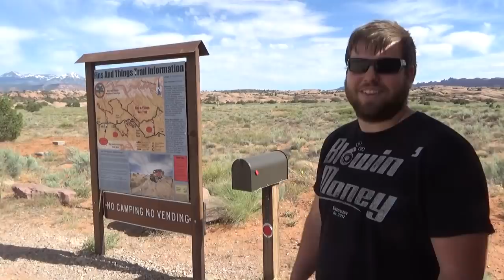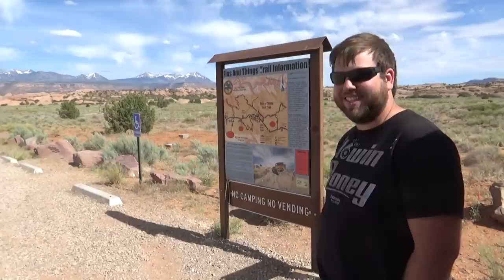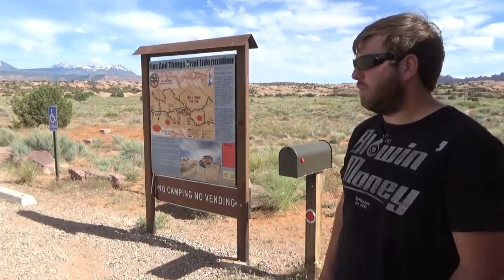OFF TO MOAB!! | Fins & Things with Turbo S, Can-Am X3, Turbo RZR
Welcome to our moab adventure! we tried our best to bring you guys along on our journey to moab. When we arrived we decided to hit a short trail before dark and that was fins and things. Bare with us as this was a easy trail so nothing too exciting, but we wanted to bring you guys along!

Machine details:

Justins machine is a 2019 Can-am X3 XRS. It is 72" wide and 172 horsepower. Suspension is setup to the fox tune. It is running 32x14x10 sticky Maxxis Roxxzilla tires on 14x7 Alba Crusher Beadlock Wheels with a 5+2 Offset. It has a Evo Powersports Shocker cat delete exhaust. Front limit straps from sandcraft. Warn Axon 55s with super atv front winch bumper. Super atv high clearance trailing arms, L&W Fab rear High clearance billet radius rods, CT Raceworx front end gusset kit, tie rods w bump steer delete and high clearance lower A arms. Still running stock axles with the factory smart lok front diff.

Billys machine is a 2020 Polaris RZR Turbo S Dynamix. It has a Trinity racing exhaust and tune, L&W Seat Lowering Bases, Gated Shifter, Trail Armor Full Skid Plates, 32" Super ATV Warrior Sticky tires mounted on KMC 15x6 wheels with a 5+1 offset, and Super ATV X300 300M Axles all the way around.

Joshs rig is a 2017 yxz1000r with krash offroad cage, rear bumper, sliders, 70/30 gear reduction, gutted stock exhaust and heavy flywheel. Has the Yamaha oem front winch bumper, on stock 27" maxxis bighorns with stock non beadlock wheels.